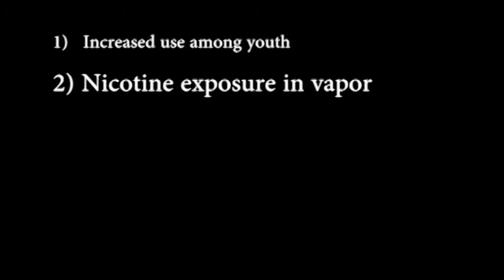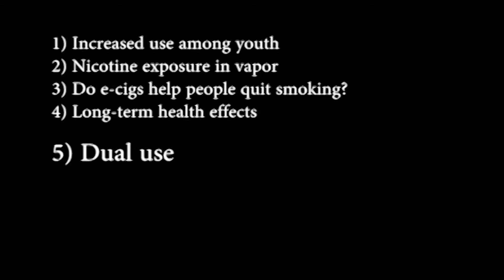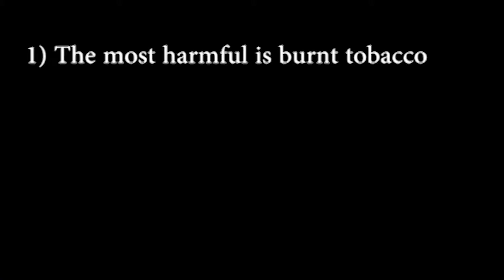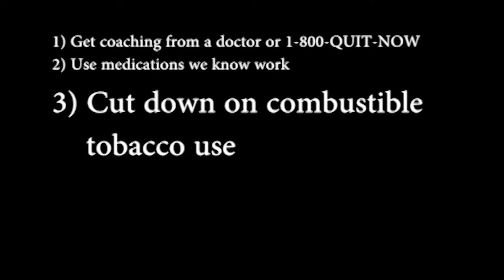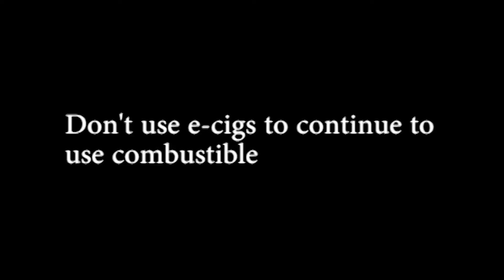E-cigs: What to Tell Your Patients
Watch videos about how to quit smoking and help others quit. The The University of Wisconsin Center for Tobacco Research and Intervention (UW-CTRI) is nationally recognized for its groundbreaking tobacco research and tobacco treatment training. UW-CTRI manages the Wisconsin Tobacco Quit Line.